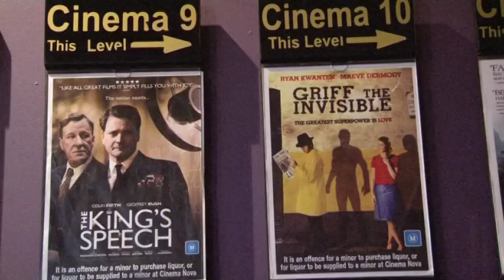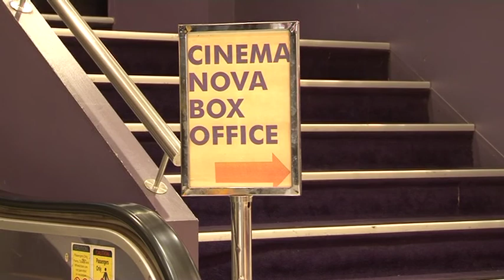the troubled australian film industry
news story as seen on Newsline Channel 31, a closer look at the inherent flaws in the funding of the australian film industry